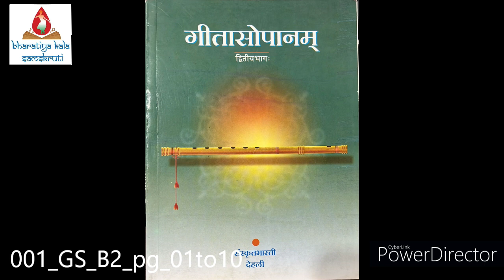001 GS B2 pg 01to10 Jun0622